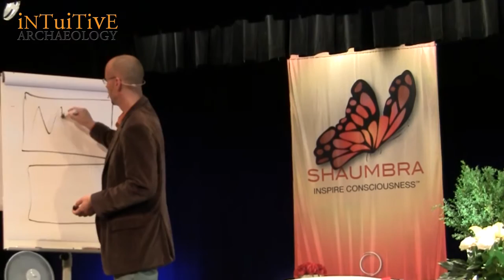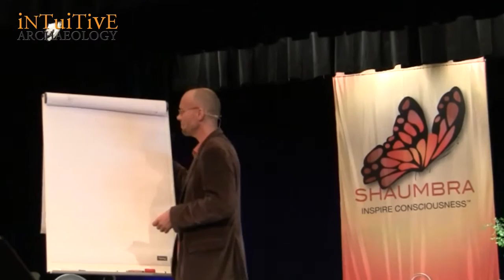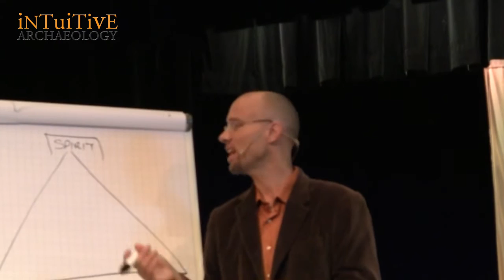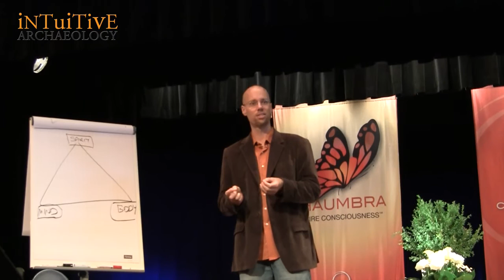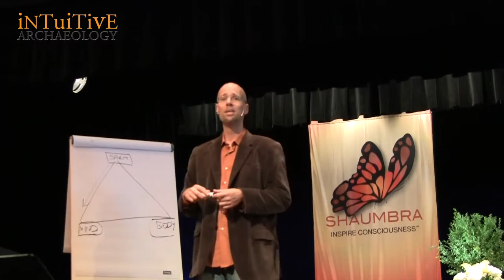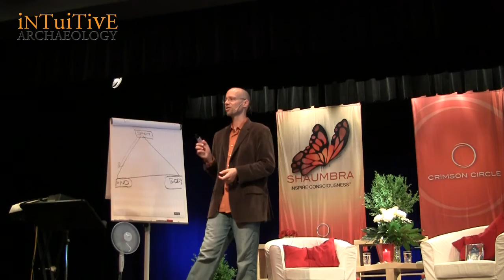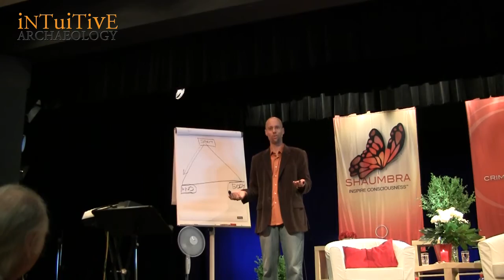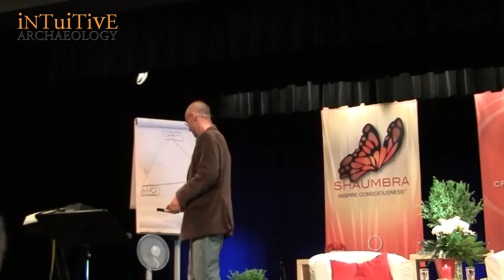Crimson Circle presents iKE ALLEN speaking about Inspiration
Crimson Circle flew iKE ALLEN to Munich, Germany to speak UNSCRIPTED for 30 minutes about Inspiration.